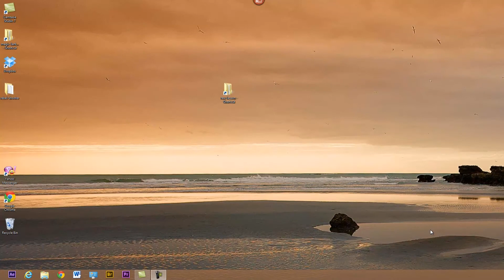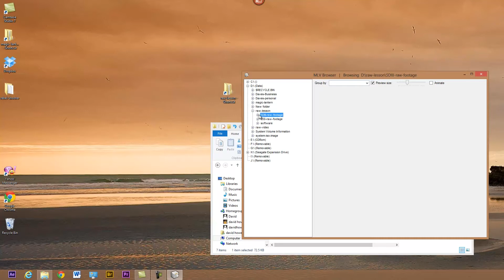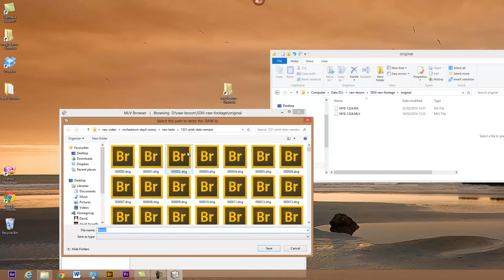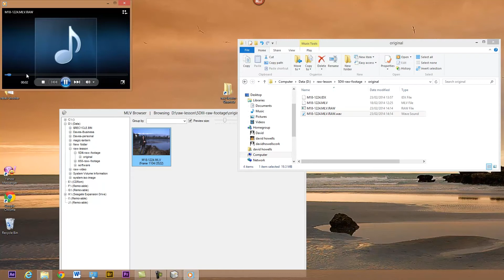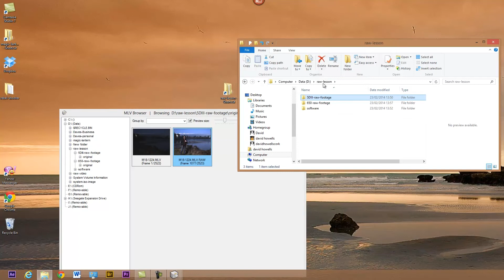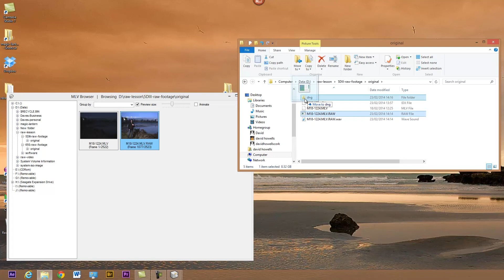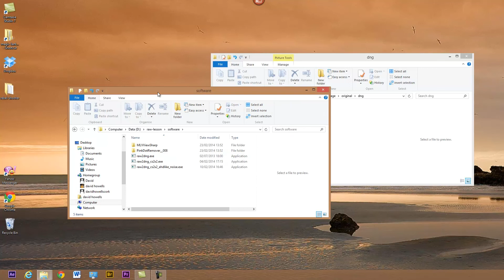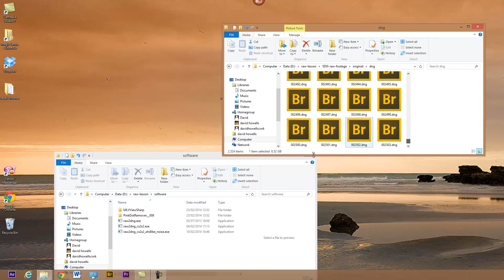Editing Raw Video from Magic Lantern: Part 1: Converting your Raw files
This video is part 1 in a series that looks at editing your Raw video shot on Canon DSLRs (from Canon 5D Mark III to Canon Rebel, 600D, 650D, and700D) with Magic Lantern Software.
Part 1 looks at viewing and editing your Raw and MLV files and converting them to DNG format using MLV Browsesharp and Raw2dng software.